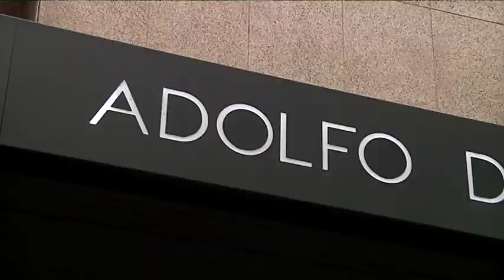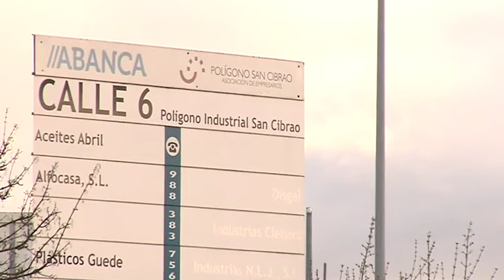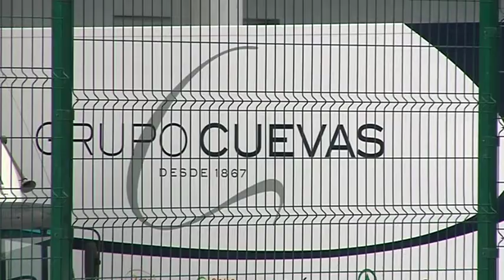Las cuentas claras A 20 03 2020